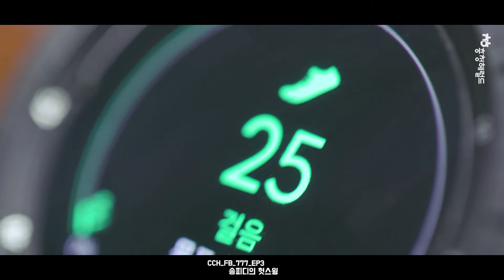[마감 이벤트][헤럴드+이벤트] 감사합니다, 고맙습니다♥-Ep#3 송피디의 헛스윙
충청헤럴드 페이스북 팔로워 777
'감사합니다, 고맙습니다' 영상을 편집하던
송준호 PD가 드디어..ㅠㅠ